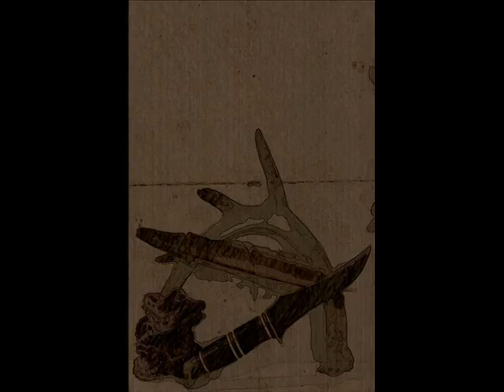Recluse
Carlos Castaneda - The Active Side of Infinity